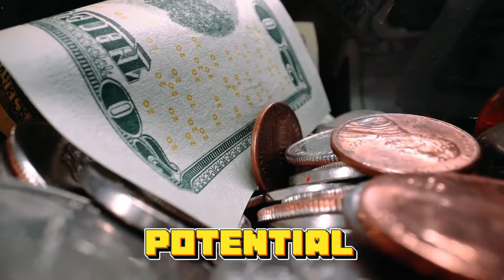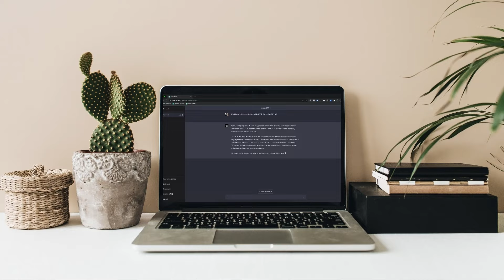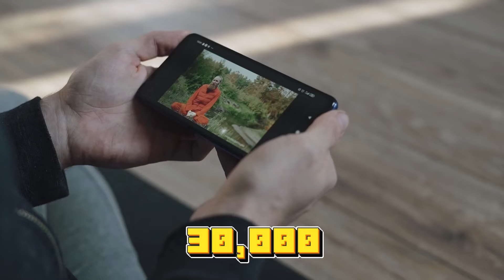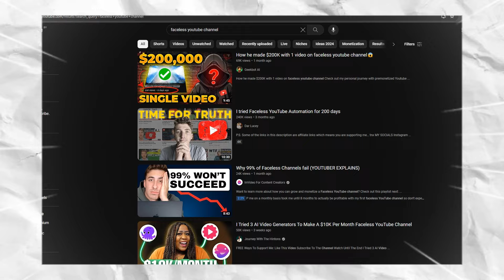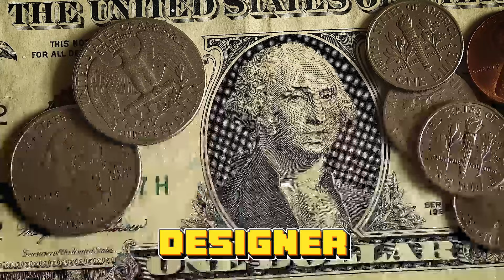The Reality of YouTube Automation (real outcomes)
Welcome to YouTube Career, your ultimate guide to navigating the fascinating realm of making money on the world's most popular video platform! 🚀
Here on our channel, we're unwrapping the secrets and strategies necessary for a thriving career on YouTube. Whether you dream of sharing your creativity or aspire to turn your passion into a source of income, you've landed in the perfect spot. 😊
What's in store for you:
Monetization Secrets: Dive deep into the intricacies of YouTube monetization. Learn how to rake in revenue through ads, partner programs, and lucrative sponsorship deals. 💸
Creative Strategies: Embark on a journey of creativity with strategies to captivate your audience. Discover how to craft content that not only engages but propels the growth of your channel. 🎨✨
Content Optimization: Master the art of optimizing your content for search and effective promotion on social media. Our channel provides effective promotion methods to make your content stand out. 🚀📈
Tools and Technologies: Stay on the cutting edge with the latest tools and technologies to enhance your video creation and editing process. Learn how to manage your channel efficiently with state-of-the-art solutions. 💻🛠️

In this video, we delve into the reality of YouTube automation and explore the real outcomes that creators experience when using automated tools to grow their channels. From the potential benefits of automation to the pitfalls and risks involved, we provide a comprehensive look at the impact of relying on automated systems for content creation, engagement, and monetization on the platform. Whether you're a content creator or a viewer, this video will give you a deeper understanding of the role automation plays in the YouTube ecosystem and the implications it has for the future of online content. Join us as we uncover the truth behind YouTube automation and its real outcomes.